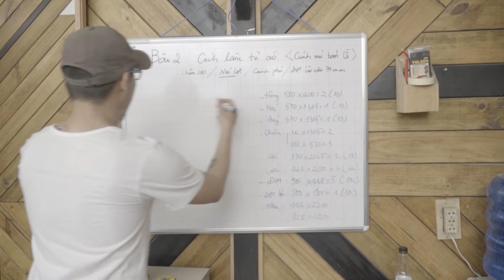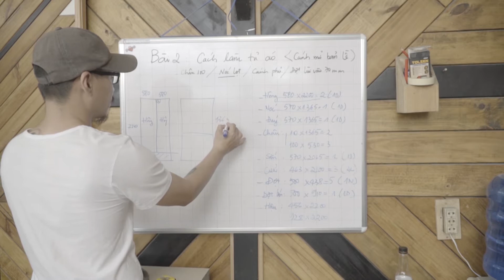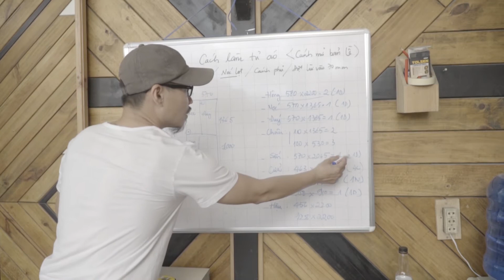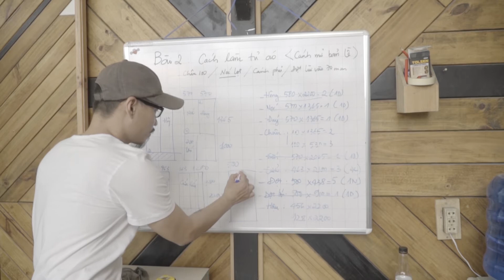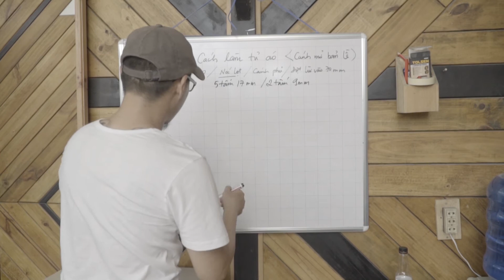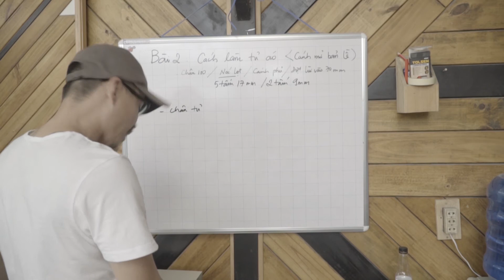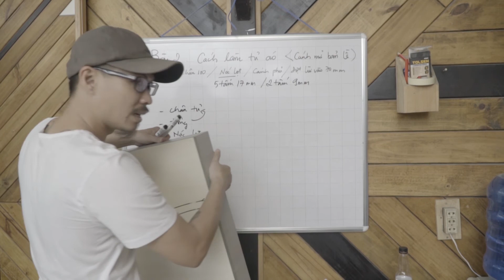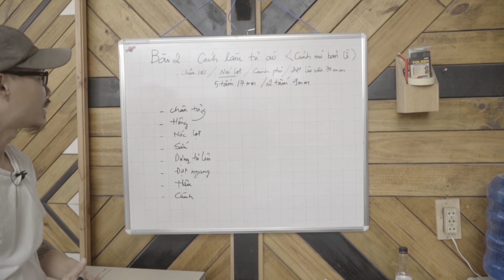✅DIY (P.7) :Trình Tự Lắp Ráp Tủ Áo Cánh Mở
Danh sách các video khác :
2.Hướng dẫn cách làm hộc kéo tủ bằng ray giảm chấn và đợt kệ không pát ke
6.Hướng dẫn cách làm kệ trang trí treo tường ko pát ke
8.Hướng dẫn cách lắp phụ kiện ray âm giảm chấn Hafele
10.Hướng dẫn lấy mực gắn 2 loại ray lùa U-U và U-I
11.Hướng dẫn về kích thước tiêu chuẩn trong đồ nội thất
12.Hướng dẫn phân biệt và gắn các loại bản lề giảm chấn
13.Hướng dẫn sửa cánh tủ áo bị cong bằng phụ kiện